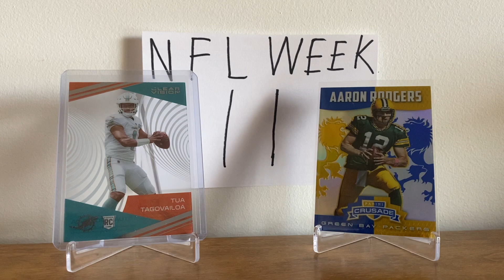My NFL week 11 predictions review (11 right)